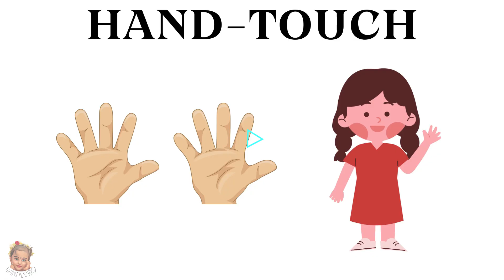Human Sense Organs | The Five Senses for Kids & Toddlers | Preschool Education | Phonics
Human Sense Organs | The Five Senses for Kids & Toddlers | Preschool Education | Nursery

Human Sense Organs
Taste,
Touch
 Sight
Hearing and Smell

Encourage babies and toddlers to speak and repeat the words
Learning through fun pictures , Video and music
Phonics / Phonetics
Preschool Learning Kit
Lkg study syllabus
1 year to 2 year baby videos